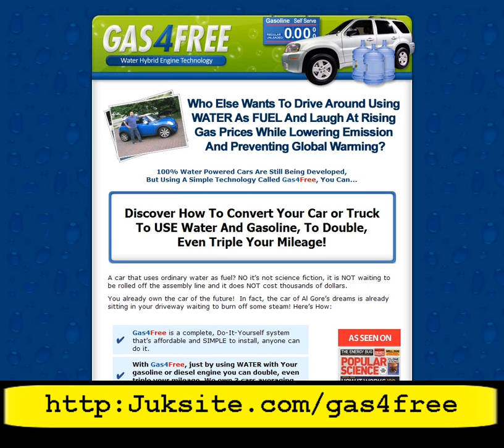Gas4Free - JukSite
(http:Juksite.com/gas4free)
100% Water Powered Cars Are Still Being Developed,
But Using A Simple Technology Called Gas4Free
be with the Toyota's fuel injection system but putting the Gas4Free system